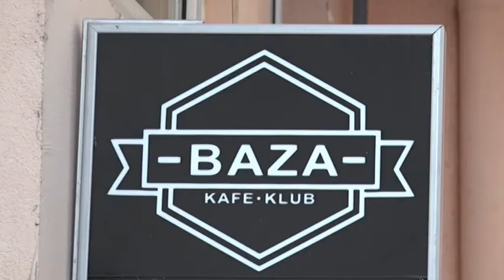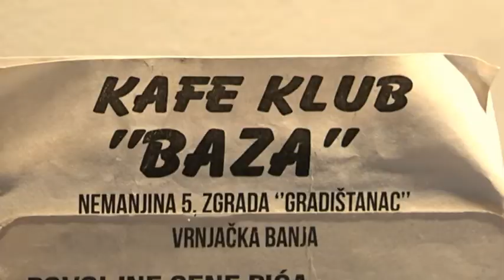PRILOG VRT - Muzičke tematske večeri u kafeu "Baza"